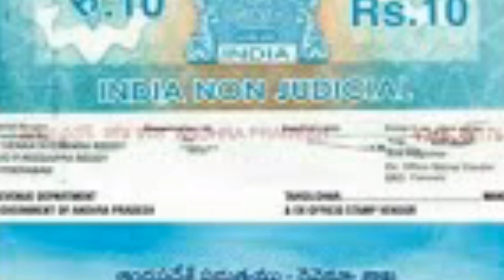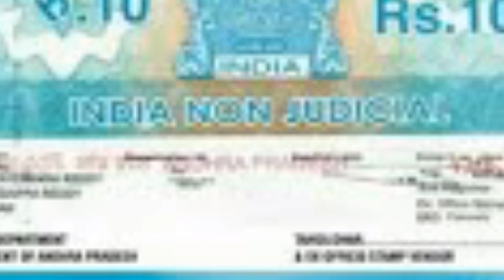AP ఇళ్ల పట్టాలు ఇచ్చేటప్పుడు డబ్బులు కట్టాలా లేదా ? Details 2020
Illa pattalu Updates 2020